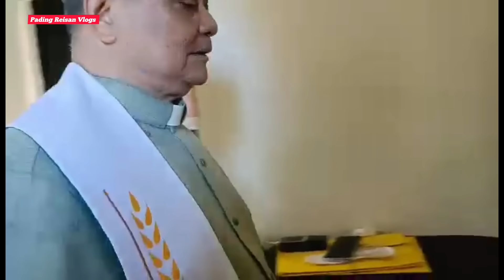NAGULAT AKO BIGLAANG PAG DATING NG MGA TAONG SIMBAHAN AT PARI SA BAHAY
Pading Reisan Vlogs